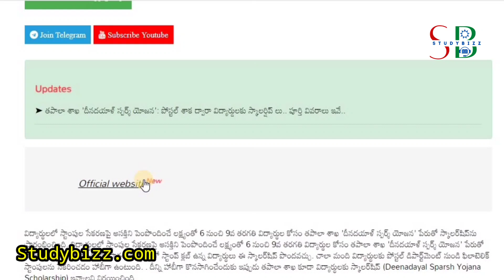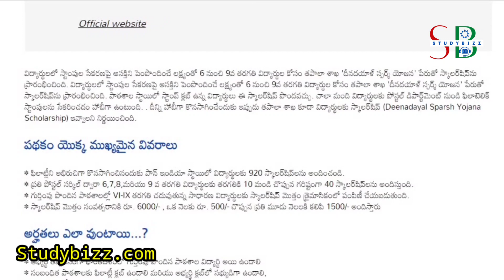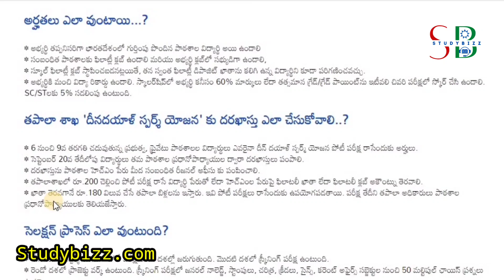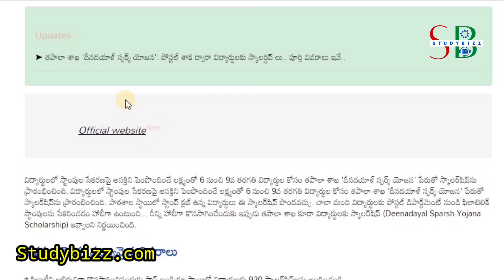Deen Dayal SPARSH Yojana | india post Deen Dayal SPARSH Yojana Scholarship Exam 2023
Post Office New Yojana 2023 | india post deen dayal sparsh yojana |

📮🧑🏻‍🎓Deen Dayal SPARSH Yojana Scholarships - పోస్టల్ శాఖ ద్వారా దీన్ దయాళ్ స్పర్శ యోజన స్కాలర్షిప్

☛ ఎంపికైన విద్యార్థులకు సంవత్సరానికి Rs 6000 రూపాయలు స్కాలర్షిప్

☛ 6 నుండి 9 వ తరగతి విద్యార్థులకు అవకాశం